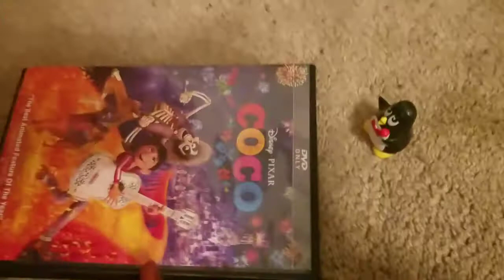Toy Story Show S1E14: Wheezy Loses His Voice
MUSIC IS ENTERTAINMENT PURPOSES ONLY! Wheezy was singing till he went to get some food, but a piece of lettuce got suck in his squeaker, so he won't be able to speak or breath or even sing. It's up to Woody and his friends to find out how to get wheezy back to normal again, so he can sing again. Enjoy Everyone:) Live Stream will be early in the afternoon.